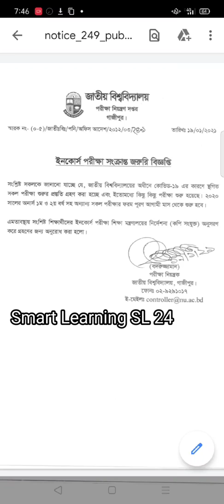ইনকোর্স পরীক্ষা সংক্রান্ত বিজ্ঞপ্তি